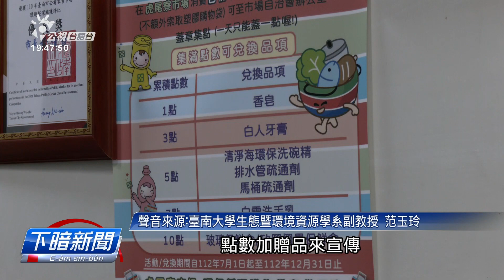臺南菜市主動推「減塑」 紮橐仔通積點數換禮品| 公視台語台 | 20230713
環保署推動限塑膠政策，規定超商、賣場等七大類場所，袂使免費提供塑膠橐仔。毋過，傳統市場到今猶未列入管制。為著欲減少塑膠橐仔的使用率，臺南市環保局選定虎尾寮市場做示範點，民眾提環保袋仔來買物件，就會當累積點數換禮品。
四節新聞 ：　逐工（每天）09:00 / 12:00 / 15:00（拜一至拜五） / 19:00